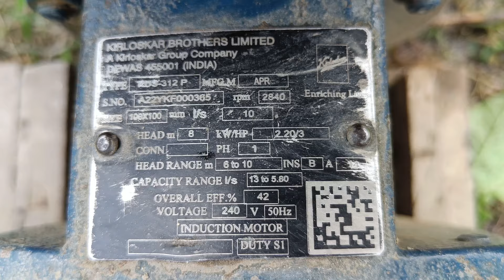KDS 312P क्यों चलाना पड़ा 240 वोल्ट पे, मोटर बार बार पानी क्यों छोड़ता है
Hello guys Jatt machine channel me aapka swagat hai gaiz aaj ham baat karne Wale Hain motor Pump set ke baare mein to hamare channel per abhi tak naw hai to hamare channel ko subscribe jarur Karen aur aapke man mein koi bhi sawal ho to hamare comment box me comment kijiye

kds motor,
kds motorsports,
kds motor elevator,
kds motor mounts,
kirloskar motor kds 213,
kd motors bhuj,
kd motors creta,
motor kd daeng,
kd motors ertiga,
kd motors ecco,
kd motor garage,
kd motors jamnagar,
kd motors junagadh,
kd motors junagarh,
kd motors modasa,
kd motors rajkot,
kd motors vlogs official,
kd motor vario,
motor kd 12,
motor kd 112,
motor kd 32,
kds 450 qswater pump motor,
water pump motor repair,
water pump motor connection,
water pump motor not pumping water,
water pump motor repair capacitor,
water pump motor jam repair,
water pump motor winding,
water pump motor price,
water pump motor automatic on/off using float switch,
water pump motor installation,
water pump motor price in bangladesh,
water pump motor pump,
water pump motor air problem,
water pump motor automatic on/off,
water pump motor assembly,
water pump motor automatic control system with water level sensor,
water pump motor aquarium,
water pump motor auto on off,
water pump motor armature,
water pump motor arduino,
water pump motor animation,
water pump motor automatic on/off using float switch (bangla),
best water pump motor for home use 0.5 hp,
battery water pump motor,
best water pump motor for home use in tamil,
big water pump motor,
best water pump motor for home use malayalam,
best water pump motor for home use 1hp,
best water pump motor for agriculture,
best water pump motor 2hp,
best water pump motor for home use in telugu,